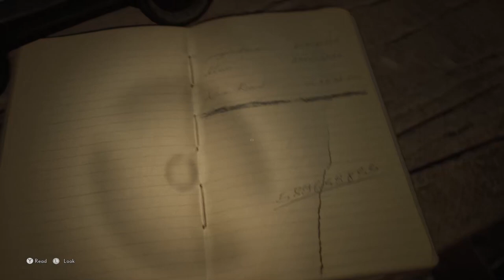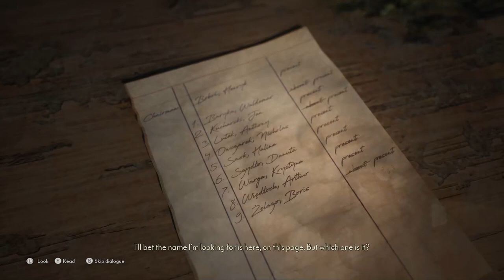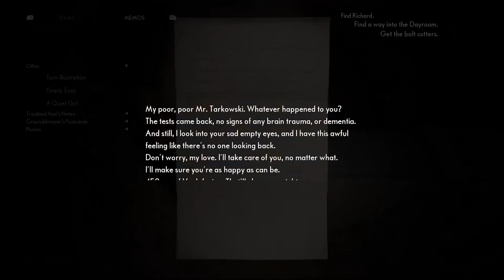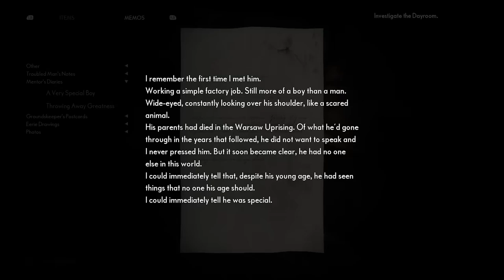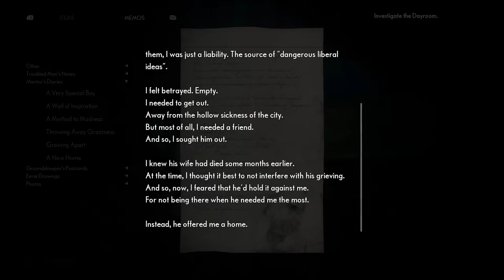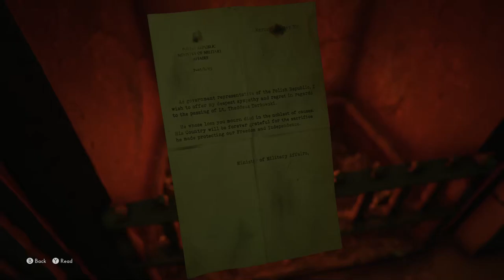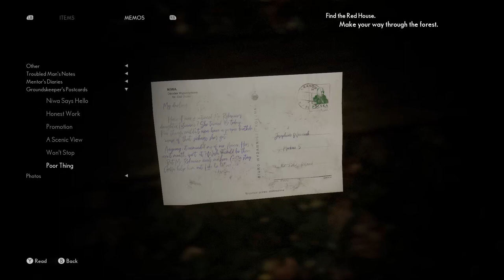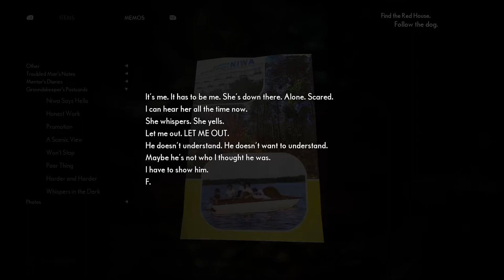The Medium! Part 4 - No Mic, only gameplay, All plot. Oops!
Edited down the session to only include the plot, since my microphone didnt record, sorry about that!